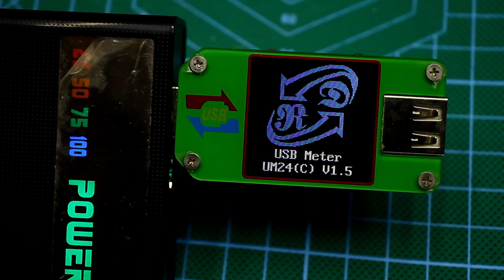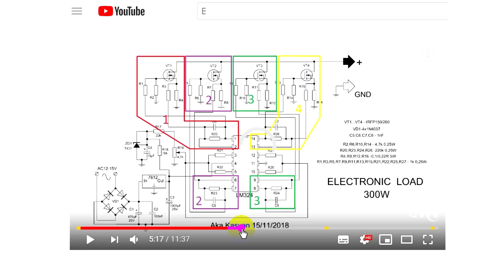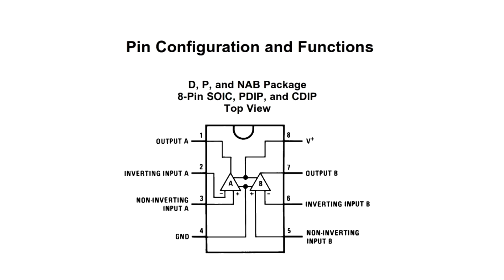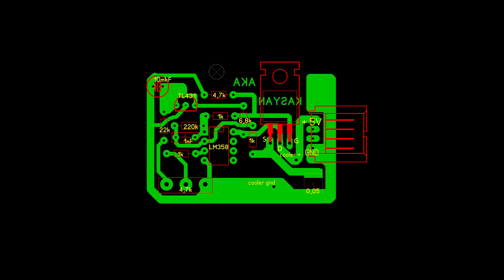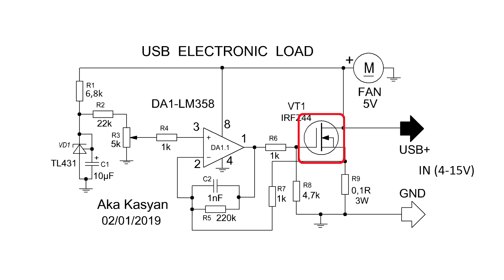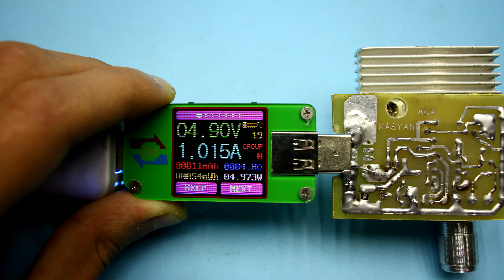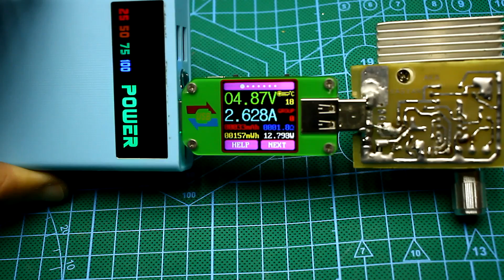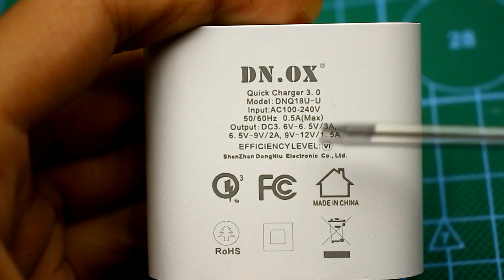DIY USB electronic load